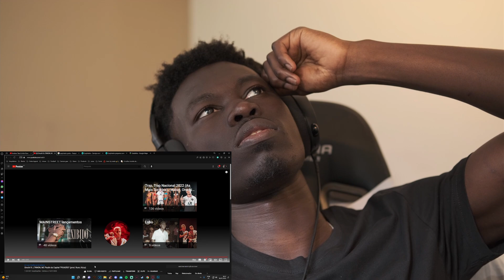Orochi e L7NNON Na Mesma Track! | "PIXADÃO" ft MC Paulin da Capital (react)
Na tuga, faço react de todo o tipo de musica, mas mais focado em tudo o que toca nas vertentes do rap. Live na twitch com mais contudo e musica de followers.